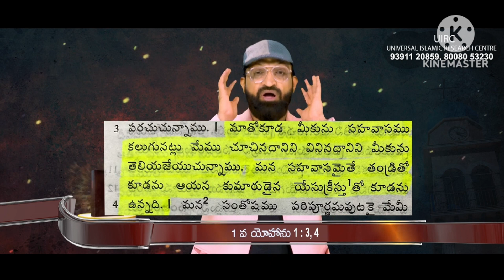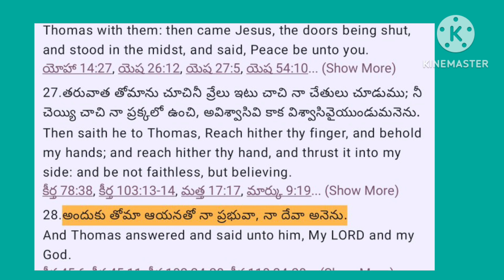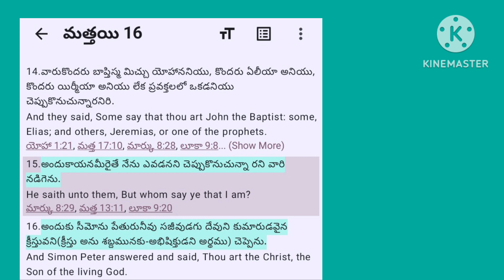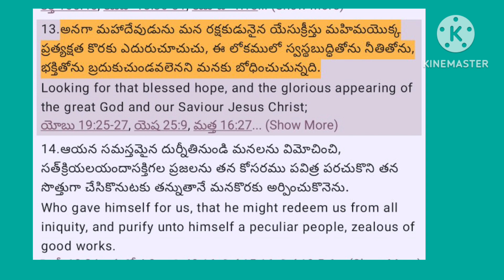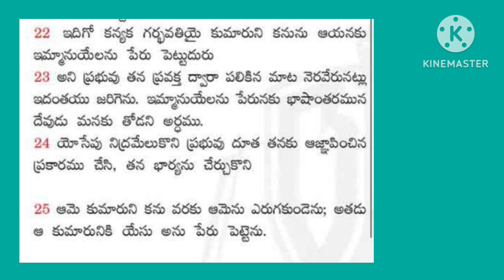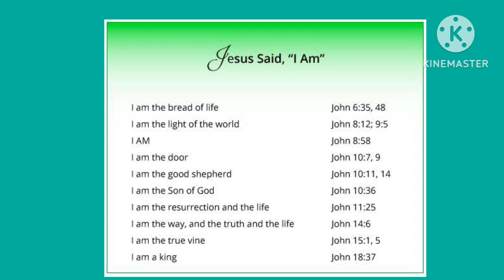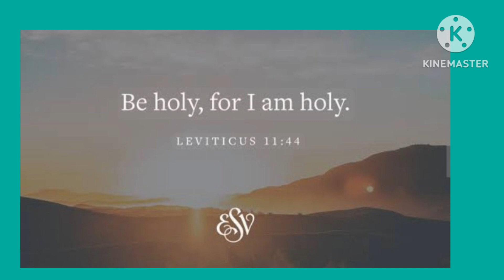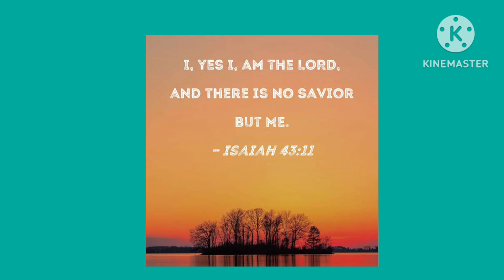Counter video to Shafi on Good Friday